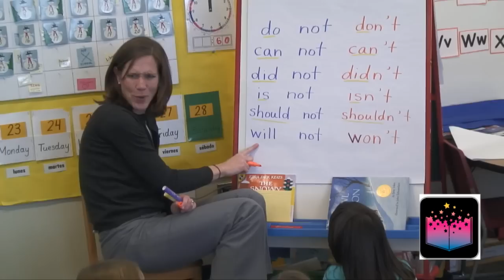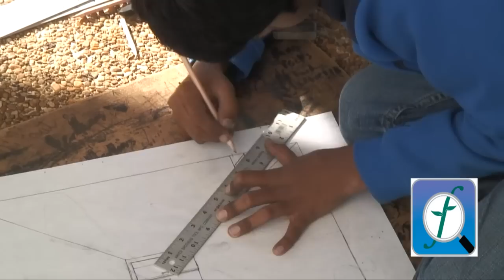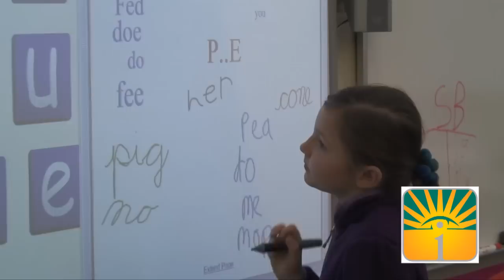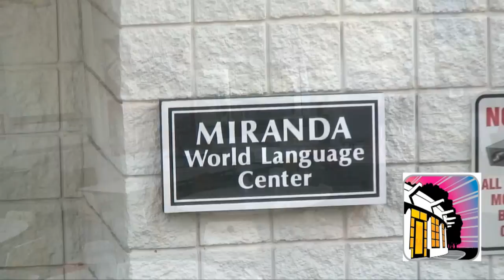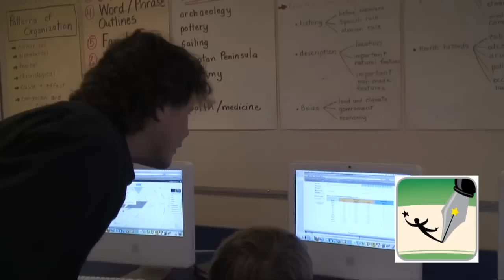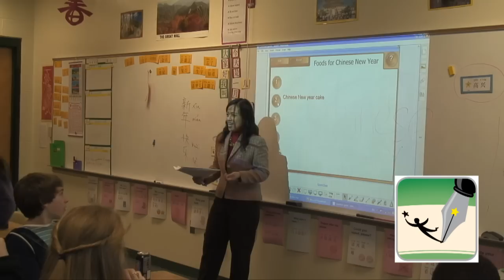A Day in the Life: Delivering the Six Promises of Summit School